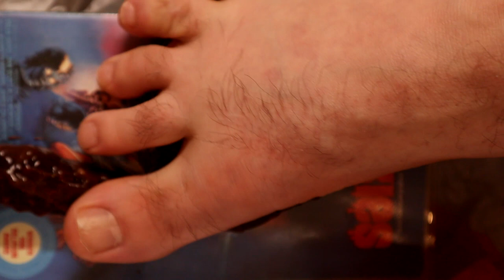Can Great Effects Make Up for A Horrible Movie? Spookies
Spookies (1986) Is a cult classic horror movie with fantastic practical effects and a nonsensical story. Can awesome monster designs make up for a bad script, and bad acting? Watch to find out.